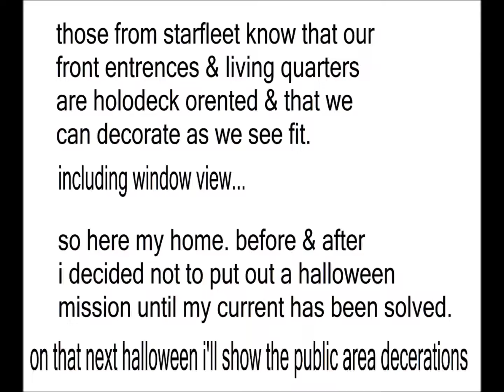My starship enterprise living quarters decorated for halloween